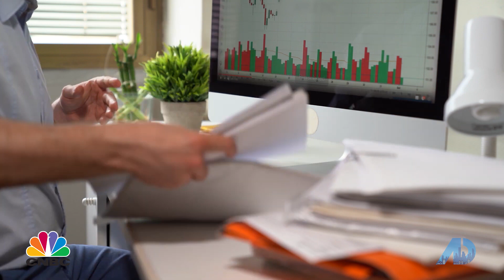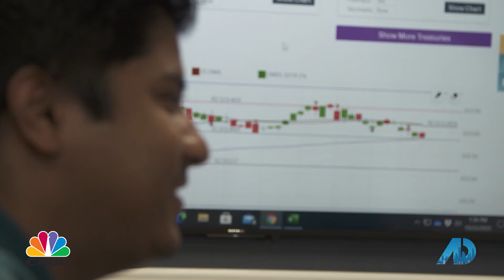Walt, The Schulz Team & TJ, Huggins Insurance on why Mortgage and Insurance is not a commodity.